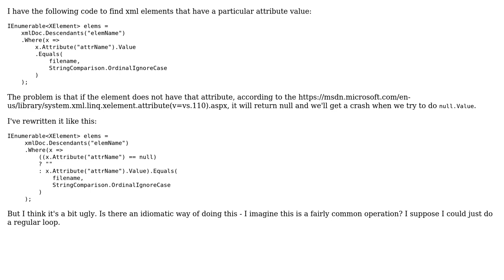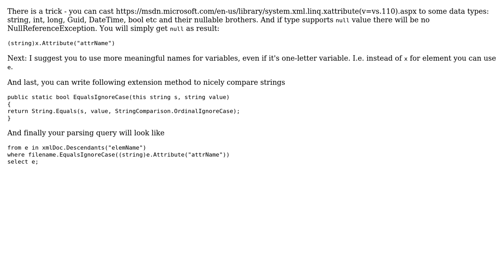Code Review: Get XML elements with a particular attribute value (2 Solutions!!)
Code Review: Get XML elements with a particular attribute value

With thanks & praise to God, and with thanks to the many people who have made this project possible! | Content (except music & images) licensed under CC BY-SA | Music | Images & others | With thanks to user t3chb0t user Sergey Berezovskiy user pushkin user Dmitry and the Stack Exchange Network Trademarks are property of their respective owners. You are responsible for your own actions.